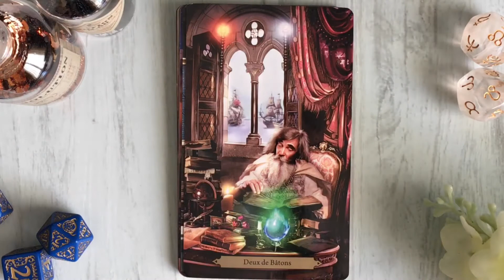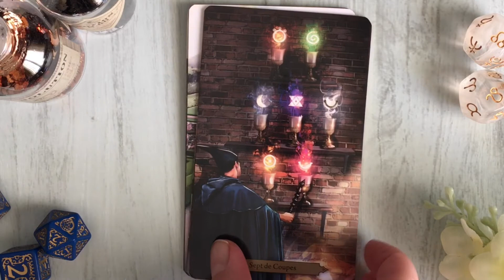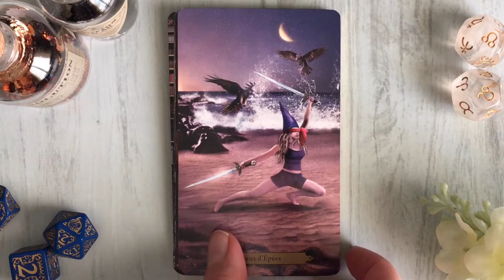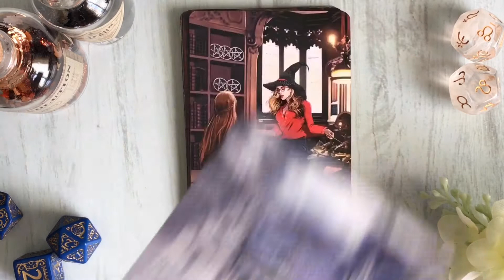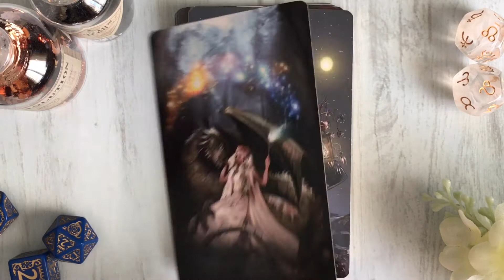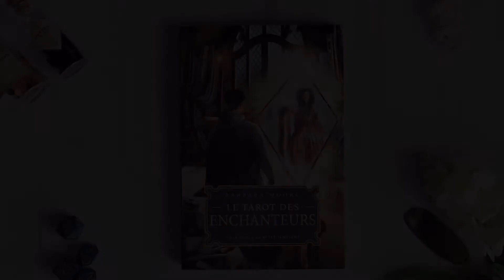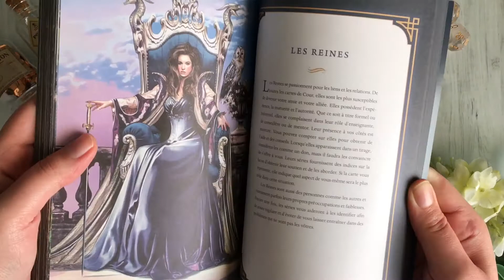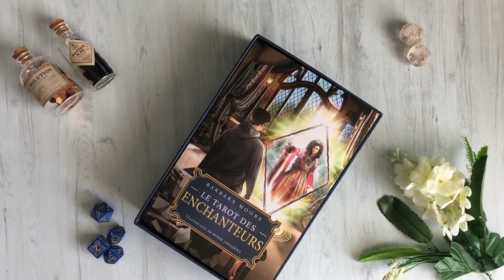🌑♈️ Le tarot des enchanteurs - Présentation flip through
Écrit par Barbara Moore, illustré par Mieke Janssens. Paru aux éditions Tredaniel

🦡 Deck pour comparer la taille des cartes : Mystical Medley's Tarot